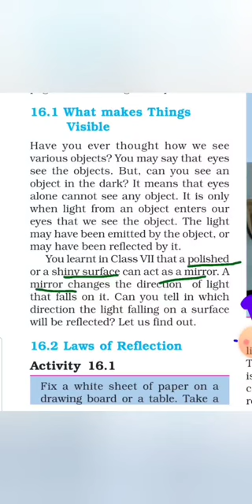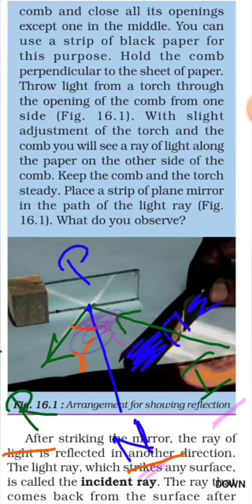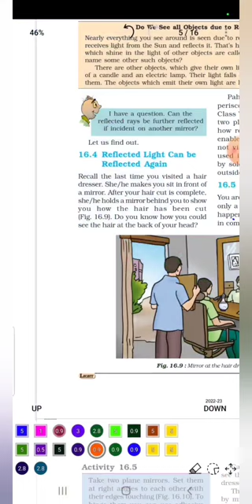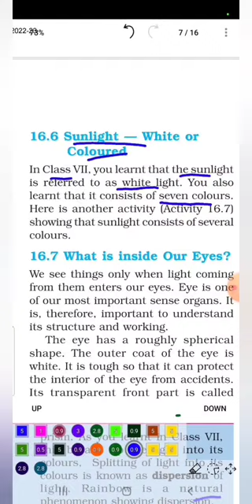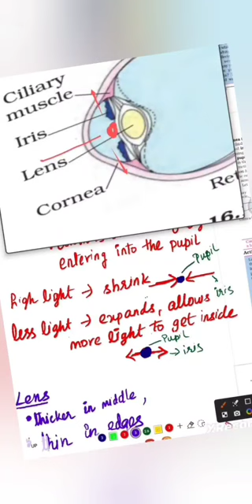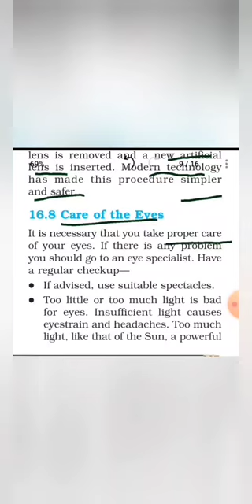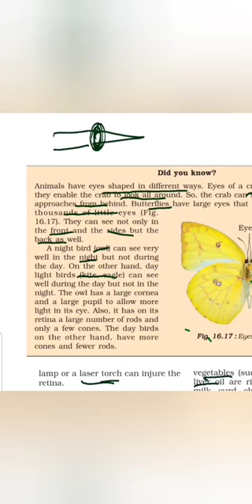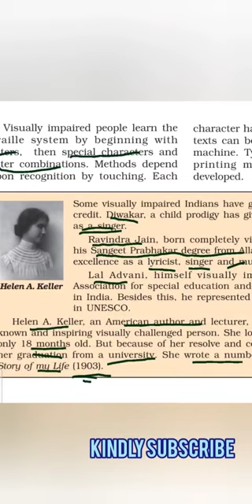Science, class 8, Chapter 13, Tamil Explanation, Light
Tamil Explanation, Class 8, NCERT Science, Chapter 16
Light NCERT,class 8: explained in Tamil
light lesson,cbse class 8 explained the Tamil
tamil explanation light lesson cbse